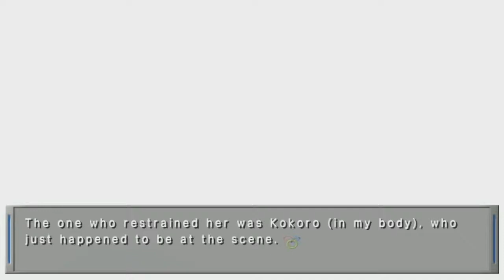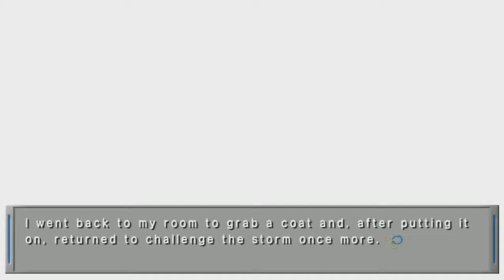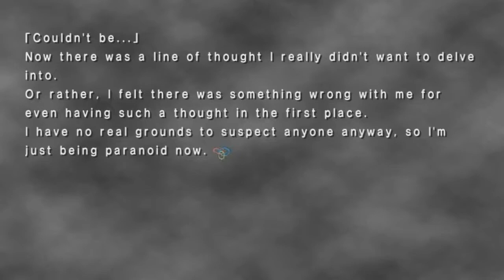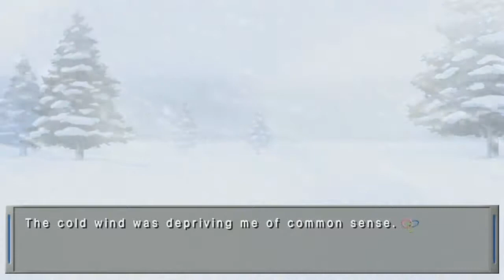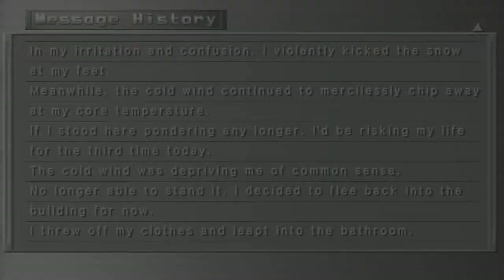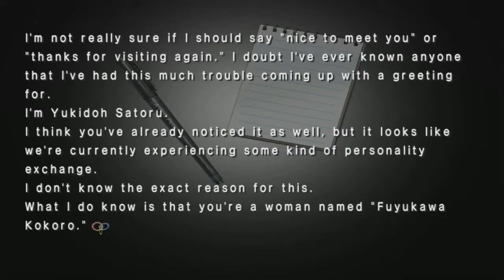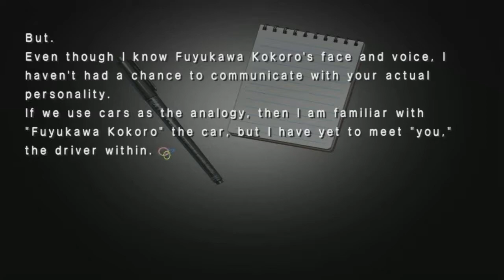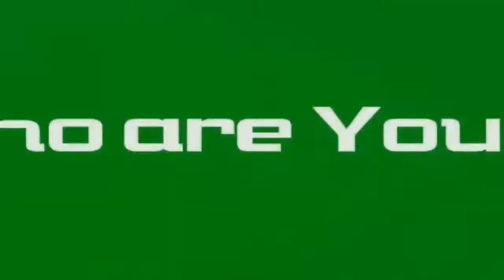True Reality (Remember11 - The Age of Infinity) || Part 32 || Surveying SPHIA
Remember 11: The Age of Infinity is a visual novel video game developed by KID. It was originally released on March 18, 2004 for the PlayStation 2, and has later been ported to Microsoft Windows, PlayStation Portable, iOS, and Android. The game is the third entry in the Infinity series; it is preceded by Never 7: The End of Infinity and Ever 17: The Out of Infinity, and followed by 12Riven: The Psi-Climinal of Integral and Code_18.

The game follows Cocoro Fuyukawa and Satoru Yukidoh, who frequently experience a phenomenon that makes their minds switch place with each other, putting them in the other person's body. Cocoro is stuck in a blizzard in an emergency cabin on a mountain together with three other people, while Satoru is in an institute for the treatment of mentally ill criminals, having lost his memory. The player takes the role of Cocoro, and reads the story while occasionally making choices that affect the course of the story, attempting to keep her alive for seven days; after doing so, they are able to play through the seven days from Satoru's perspective as well.